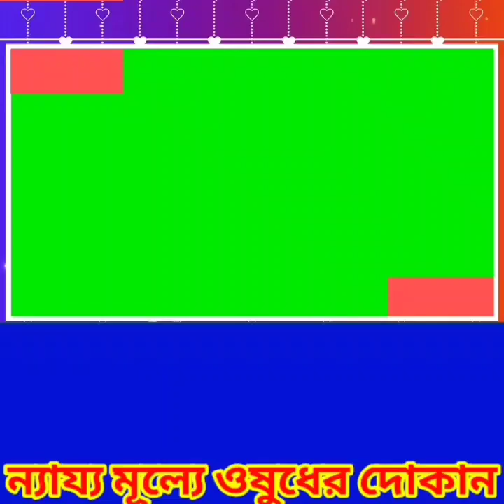নৈহাটির 8 এবং 9 নম্বর ওয়ার্ডের দুয়ারের সরকার কর্মসূচি অনুষ্ঠিত হয় নৈহাটি গরিফা হাইস্কুলে।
নৈহাটির বিভিন্ন ওয়ার্ডে জোরকদমে চলছে দুয়ারের সরকার কর্মসূচি। এমনই ছবি দেখা গেল নৈহাটির গরিফা হাইস্কুলে। নৈহাটির 8 এবং 9 নম্বর ওয়ার্ডের সকল বাসিন্দাদের সুবিধার্থে দুয়ারের সরকার  কর্মসূচি অনুষ্ঠিত হয় নৈহাটি গরিফা হাইস্কুলে। সরকারের একাধিক প্রকল্পের সুবিধার সুযোগ মিলছে সকল নাগরিকদের। কেউ কেউ এসেছেন স্বাস্থ্য সাথী কার্ড এর সুবিধা পেতে, কেউ স্টুডেন্ট কার্ড, কেউবা রেশন কার্ড সংক্রান্ত সুবিধা পেতে। আর লক্ষীর ভান্ডার প্রকল্পের সুবিধা পেতে  মানুষের ভিড় চোখে পড়ার মতো। নৈহাটি থেকে সুব্রত দাস এর রিপোর্ট 24 ঘন্টা লাইভ